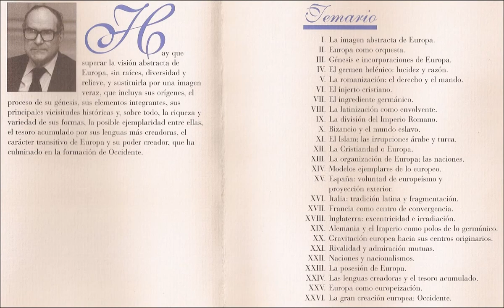La gran creación europea: Occidente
Última conferencia del curso impartido por Julián Marías en los años 1996-97, titulado "Las formas de Europa". Se puede ver su programa en el siguiente enlace de mi página sobre Julián Marías